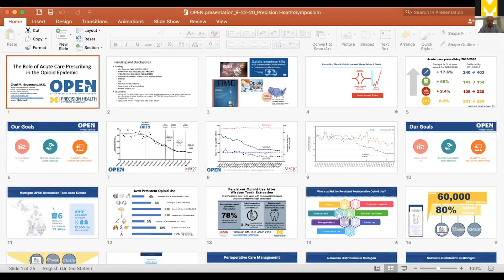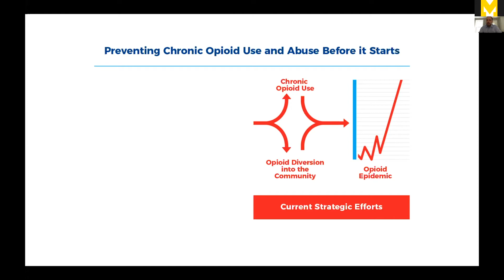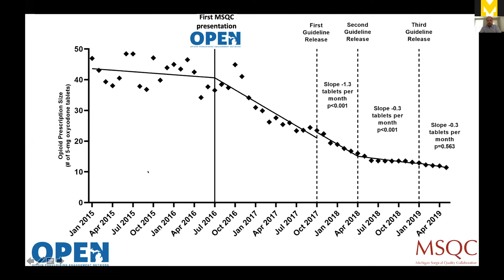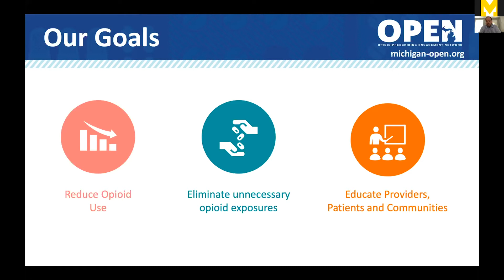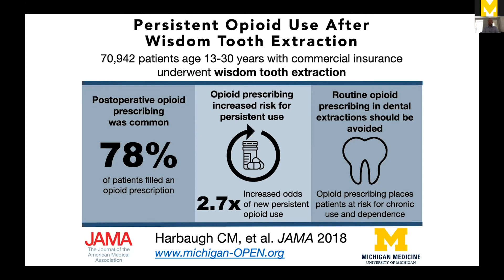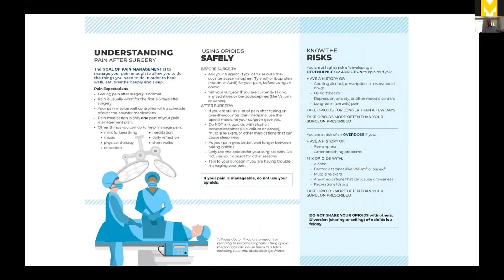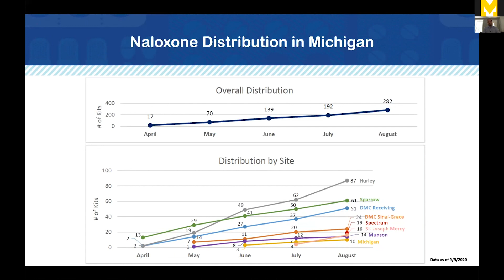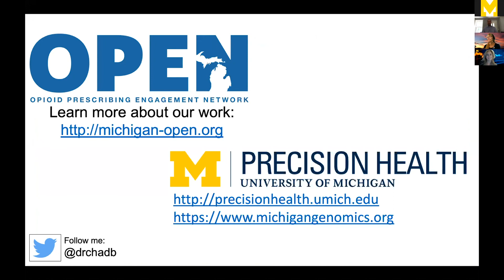2020 U-M Precision Health Virtual Symposium: At the Intersection of Research and Community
Presentation: “Precision Health at the University of Michigan’s Opioid Use Case”

A video segment of the 2020 University of Michigan Precision Health Virtual Symposium, September 23, 2020, Ann Arbor, MI.

Chad Brummett, MD, is Co-Investigator of Precision Health’s Precision Opioid Prescribing Use Case. He is also Director of the Division of Pain Research and Director of Clinical Research in the Department of Anesthesiology at U-M. In this presentation, he discusses the shortcomings of current opioid prescribing practices and his work on opioid prescribing guidelines that take into consideration the procedure and the individual undergoing it.